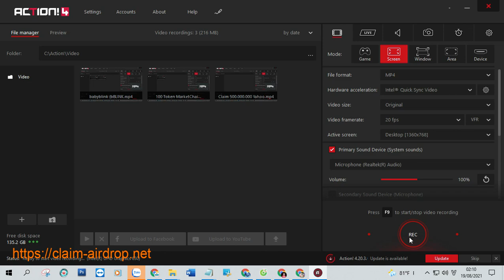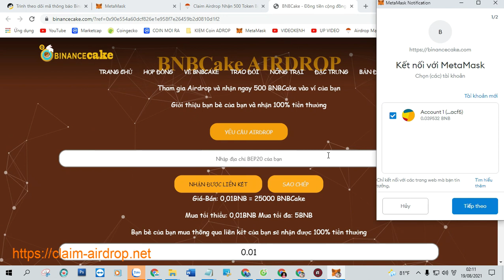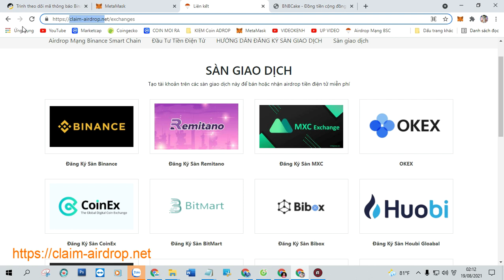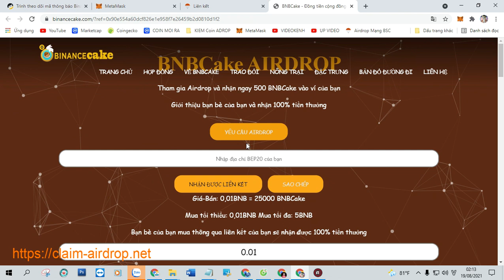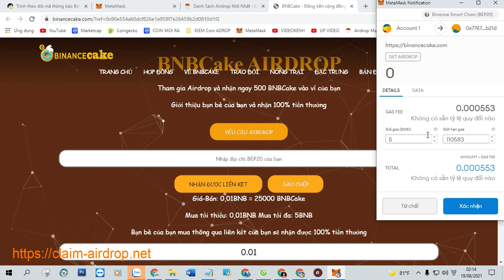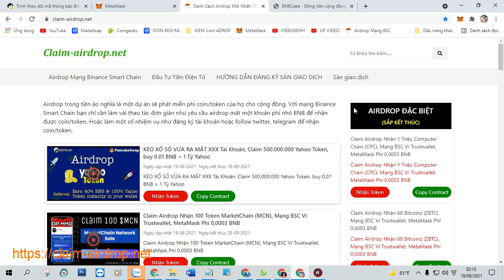Claim Airdrop Nhận 500 Token Binance Cake (BNB Cake), Mạng BSC Ví Trustwallet, MetaMask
Claim Airdrop Nhận 500 Token Binance Cake (BNB Cake), Mạng BSC Ví Trustwallet, MetaMask Phí 0,0003 BNB

+ Bước 1: Sao chép Contract :  0x7767082c54a1690ebb663cd634948b8832ddb21d

+ Bước 2: Truy Cập Web Tại Đây Click ( Claim Airdrop ) Nhận Token